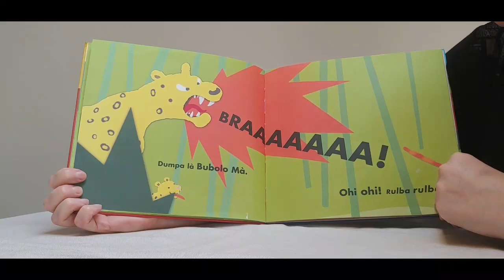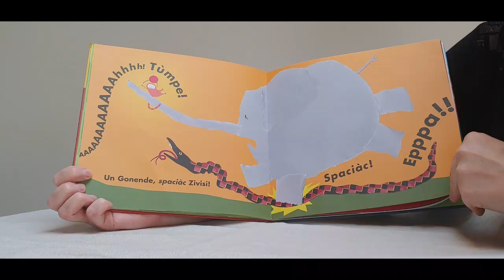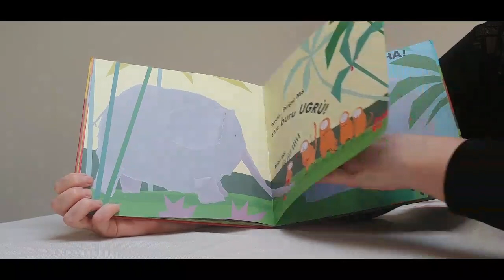Favole lette da Koinè - tararì, tararera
Favole per bambini lette ad alta voce dalle educatrici di Koinè cooperativa sociale. Leggiamo dal libro 'Tararì tararera... Storia in lingua Piripù per il puro piacere di raccontare storie ai Piripù'    Editore: Carthusia autore Emanuela Bussolati